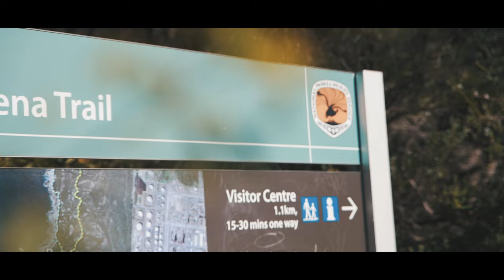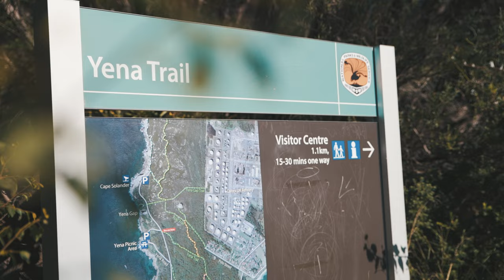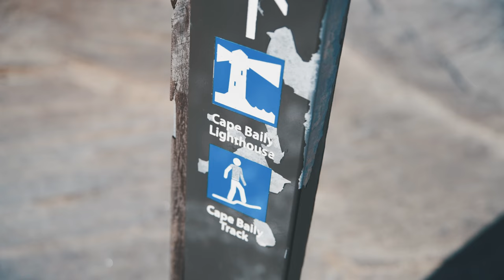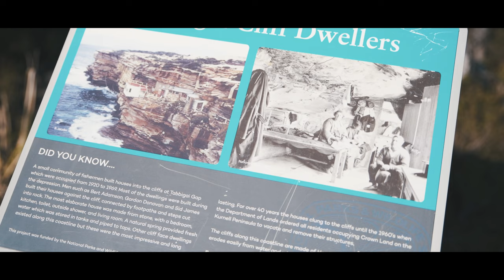The untold story of the Kurnell Cliff Dwellers | Tabbigai Gap | Australian Nature Exploration - 4K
Firstly, We hope everyone is staying safe and sane through these crazy times and lockdowns! I have been keeping myself busy by packing and researching locations in and around QLD. But, there is only so much indoors you can cope...so, Brendan and I decided to go for a mini lockdown explore in a local national park right near our place. In this episode, we delve into the history and the untold story of the Kurnell Cliff Dwellers. This story is honestly pretty darn cool and it came across our eyes from a comment on one of my Crater Cove Facebook posts. Anyhow, being so close we decided to take a peek and check out this location for ourselves. This video * I know I say this a lot* is up there with one of my favorite videos. The flow, the location, the footage, and just the events that took place throughout the day made the video even better! With that said, hope you all enjoy the video. Hopefully, I will be able to squeeze in a few more videos before I head up to QLD but if not I will catch you all in a few weeks!

Filming cameras:
- Nikon D850 w/ Tamron 24-70mm f2.8
- Canon M50 w/ Sigma 16mm f1.4 / Canon ef-m 11-22mm f4-5
- Canon G7xMKIII
- GoPro Hero 5 Black
- GoPro Hero 3 *IR MODDED*
- DJI Mavic Pro
- Rode Video Mic Pro+ w/deadcat
- Rode Video Micro w/deadcat

Paranormal Equipment:
- Pendulum / Pendulum Board
- SBox Paranormal Spirit Box
- Ouija Board
- Laser Grid
- Music Box
- Led Motion-activated balls
- EMF Reader